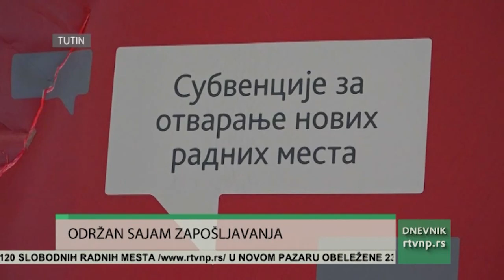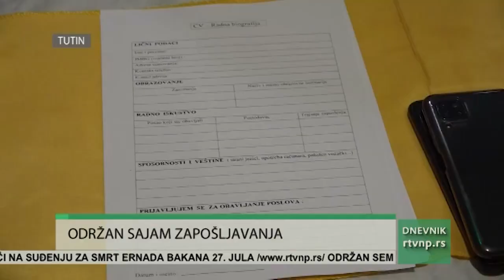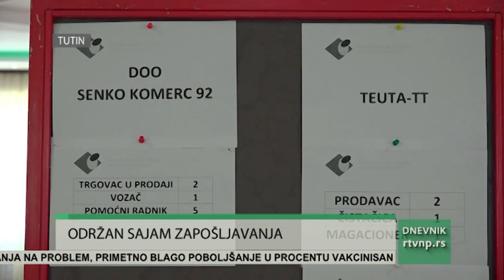ODRŽAN SAJAM ZAPOŠLJAVANJA U TUTINU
Nacionalna služba za zapošljavanje - Filijala Novi Pazar, služba Tutin, organizovala je Sajam zapošljavanja  u Tutinu. Učestovavalo je 20 poslodavaca, koji su ponudili oko 120 slobodnih radnih mesta.